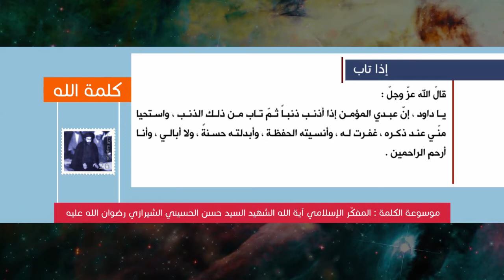كلمة الله - إذا تاب - المفكّر الإسلامي آية الله الشهيد السيد حسن الحسيني الشيرازي رحمه الله